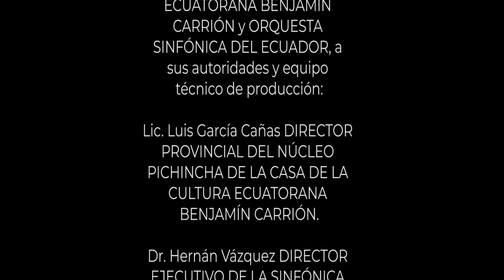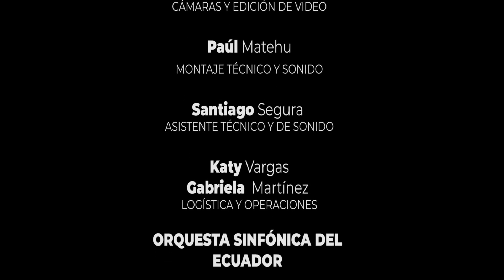Mashmak - Réquiem feat. Agnes ( Live/ Factory Nunca Más 13 años)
Nuestro Homenaje a Paúl Calderón (Ex- Bajista) ,a su Padre Fidel Calderón (Ex- Manager) , a los colegas de la banda ZELESTIAL y demás amigos; por los 13 años de su partida en el Lamentable Incendio de la Discoteca Factory el 19 de Abril del 2008.